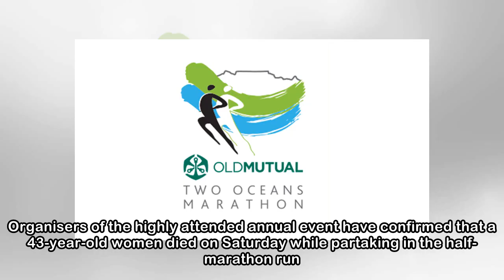Runner dies during Two Oceans Marathon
Sat, 31 Mar 2018 10:24 PM EWN    A festive Two Oceans Marathon has been marred by the death of one its participants. Organisers of the highly attended annual event have confirmed that a 43-year-old wo...